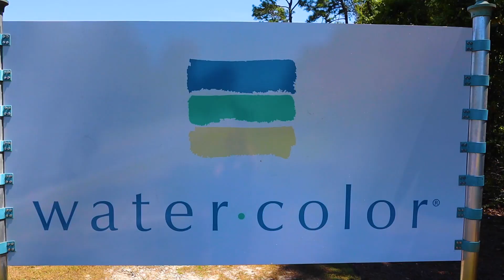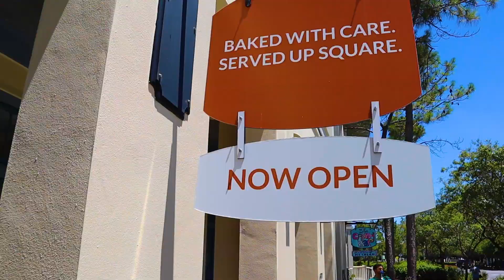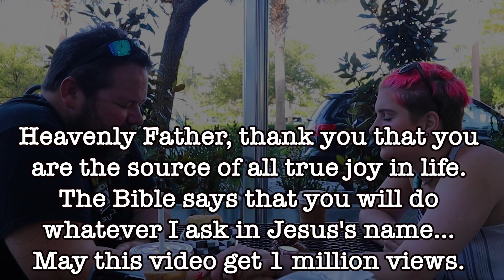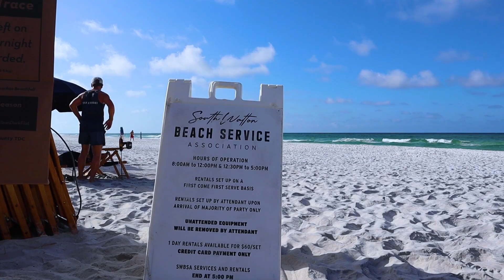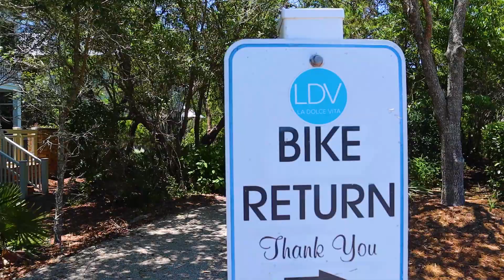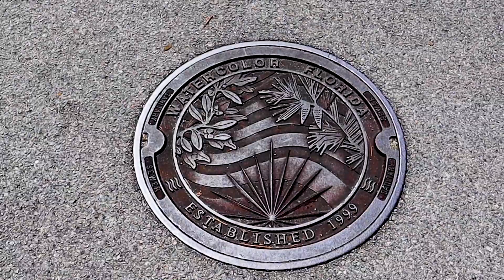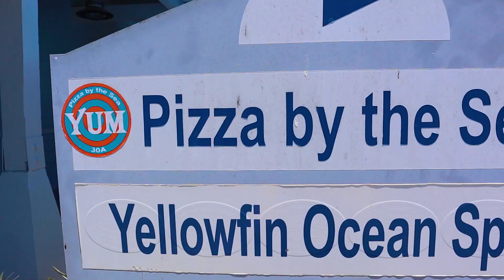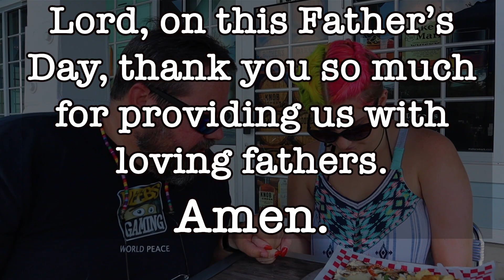WHAT IS WATERCOLOR FLORIDA ON 30A? PART 1 OF 2: S1Ep7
On this episode of 30A Misfits, we explore WaterColor FL along our journey up and down 30A Florida. WaterColor is a unique community, in that it's nearly 500 acres wrap around some of the other communities on 30A. The main strip of shopping and attractions stretch along 30A between Grayton Beach and Seaside, but the rest of the community pushes to the north, and then to the east, and runs behind Seaside and even stretches a bit behind Seagrove.

Watercolor is a part of the former paper company St. Joe.  St. Joe has now shifted away from using it's land to develop trees for paper and now switched to real estate development.  St. Joe is the largest land owner in the state of Florida so you will be hearing a lot about them in the coming videos.

We visit Scratch Biscuit Kitchen, Watercolor Bike Barn, and Pizza By The Sea.

0:00 Intro
0:50 About WaterColor
1:30 Scratch Biscuit Kitchen
3:50 Scratch Vibe Meter
4:10 Beach
5:55 WaterColor Bike Barn
7:00 Bike Riding
7:40 Seaside/WaterColor Division
8:20 Bike Riding
9:10 Pizza by the Sea
12:10 Pizza by the Sea Vibe Meter
12:35 Outro

I (Erica) am originally from North Central Florida, and David is from North Central Kansas. We met on 30A and fell in love. The 30A name comes from a road in South Walton County (County Road 30A) that spans roughly 20 miles along the Florida Panhandle coastline. It can be found in the stretch between Destin and Panama City Beach. We got married at Camp Helen State Park in Inlet Beach, and live in SeagroveBeach on 30A, where David has resided for 14 years and we’ve resided together for 5 years. We wanted to start a YouTube Channel that would better reflect the interactions we have with the businesses and people living on 30A year round. Most videos are from real estate agents talking about the thousands of incredible multi-million dollar homes here, and the lifestyle that comes along with beachlife. We started this 30amisfits travelvlog to share our “real-life” experiences with locals and tourists on the Emerald Coast, and specifically 30A locals, and the millions of people that vacation on 30A in Florida every year.

In the 30A area, you'll find the beach communities of Dune Allen Beach, Gulf Place, Blue Mountain Beach, Grayton Beach, WaterColor, Seaside, Seagrove Beach, WaterSound, Alys Beach, Seacrest, Rosemary Beach, and Inlet Beach.